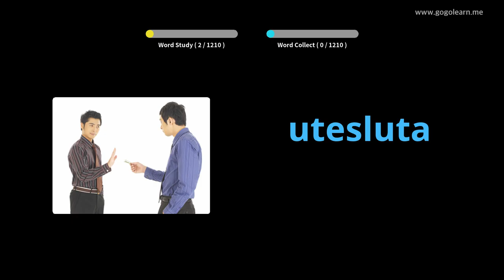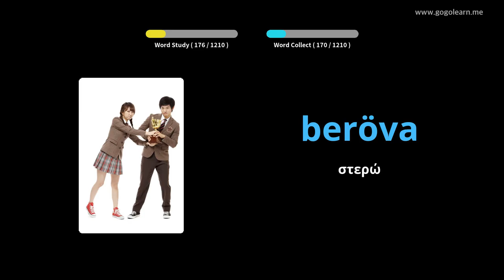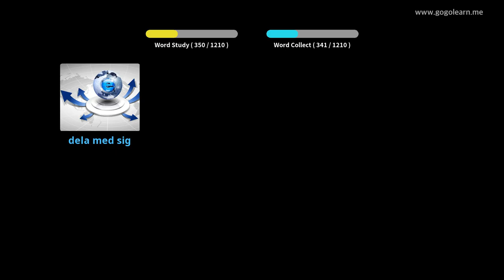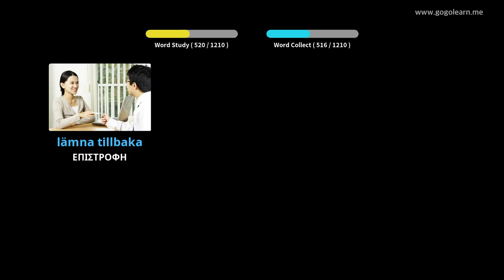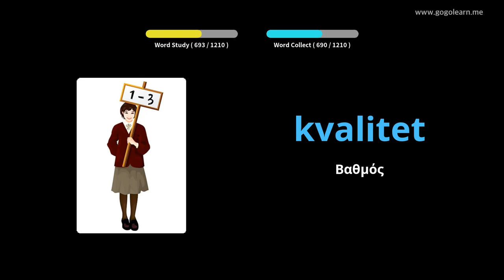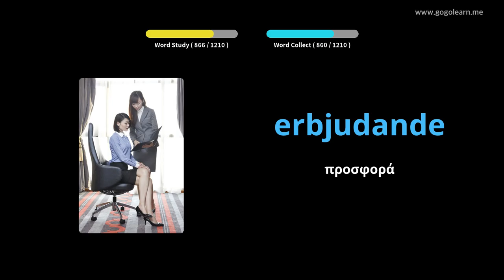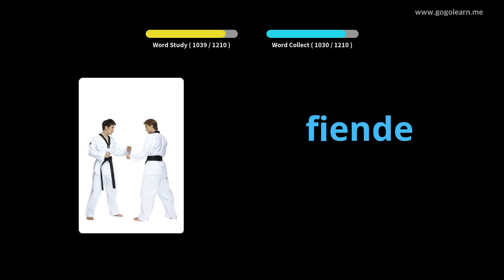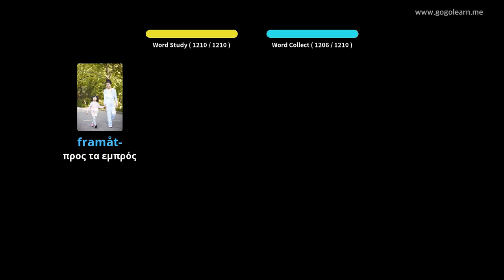Σουηδός φοιτητής λεξιλογίου | Golearn